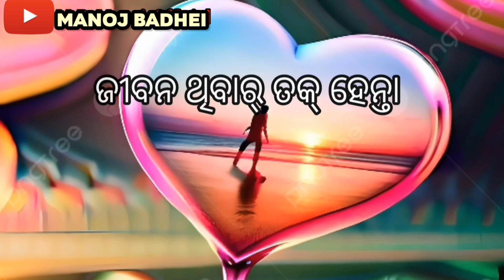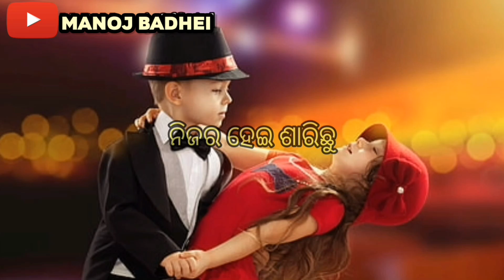Best Top5 Sambalpuri Shayari Video!sambalpuri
Manoj Badhei

Hii Gusy,
➡️ ମୁଇଁ   ଆମର୍ ସମ୍ବଲପୁରୀ କୋଶଳୀ ଭାଷାକେ ନେଇ କରି ସମ୍ବଲପୁରୀ ଶାୟରି ଆଉ Vlogs Video  ବନାସି । ଯଦି ଆପଣ ମାନଙ୍କୁ ମୋର୍ ଭିଡିଓ ପସନ୍ଦ ଲାଗ୍ ସି ଯଦି । ଇ ମୋର୍ ଛୋଟ Channel କେ Support କରବେ । ଆଉ ହଁ Bell Icon 🔔 ଦବାବା କେ ନାଇ ଭୁଲ୍ ବେ ।

Video Uploaded Time Every Day - 6:00 PM to 7:00 PM

🍁Script Writer📝 - Manoj Badhei
🍁 Owner🎗️ - Manoj Badhei
🍁 Video Editor🖥️ - Manoj Badhei
🍁 Voice🎤 - Manoj Badhei

Love You All My YouTube Friends
Thanks For Visit My YouTube Channel_

BestTop5Sambalpuri Shayari#sambalpuricollection#sambalpurivideo#sambalpuritrendingvideo#newsambalpurisong#sambalpurishayarivideo#sambalpurilovevideo#sambalpurilovesong#sambalpuritrendingsong#sambalpurinewviralvideo#umakantbarik#rukusuna#jashobantasagar#archanapadhi#santanusahu#newreleasevideo#trendingsambalpurivideo#trendingsambalpurishayarivideo#loveshayarivideo#trendingloveshayari#newvideosambalpuri#top5#sambalpurispecialvideo#Top5Specialvideo#Top5specialshayarivideo#Top5specialloveshayari#sambalpuri#youtubetrendingsambalpurivideo#youtubeviralsbalpurivideo#youtubeviralsambalpurishayaritop5